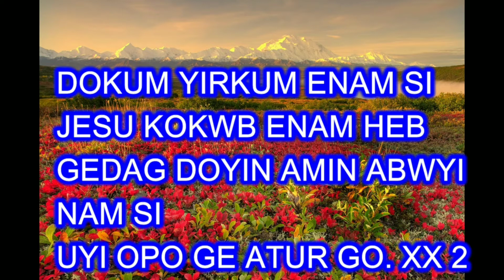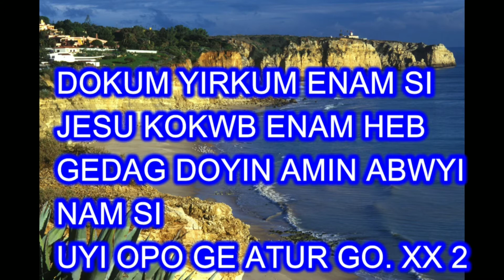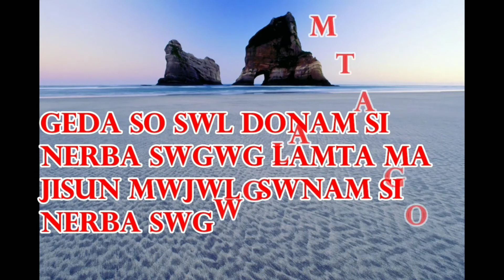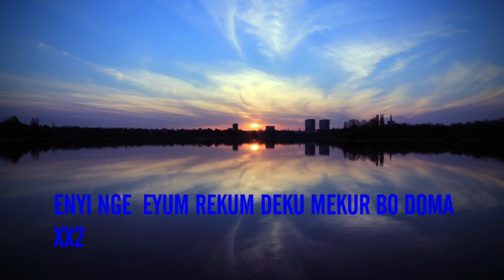Hurap Dotoh Nul Sija ( track)